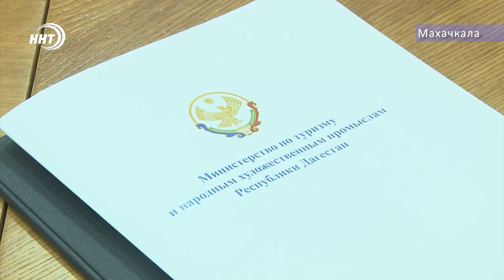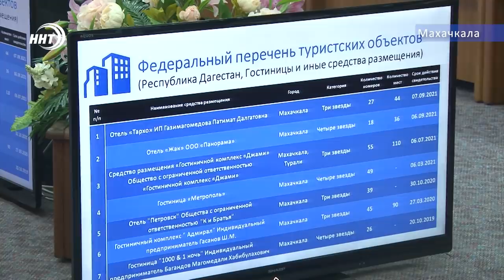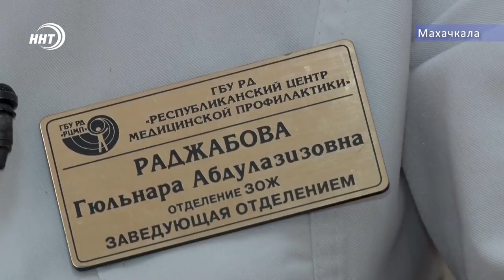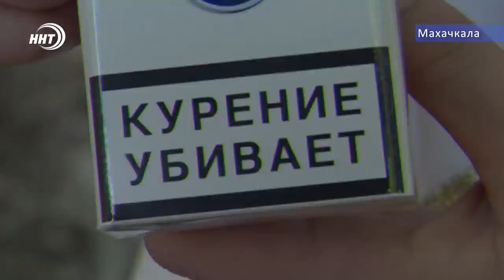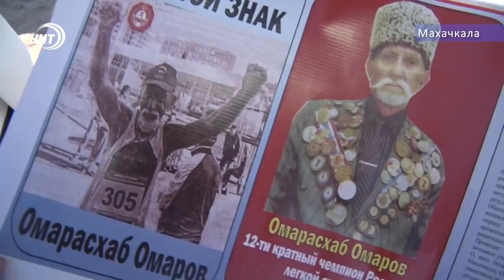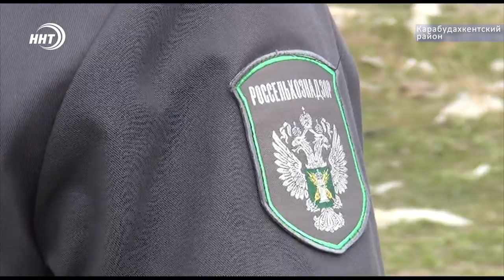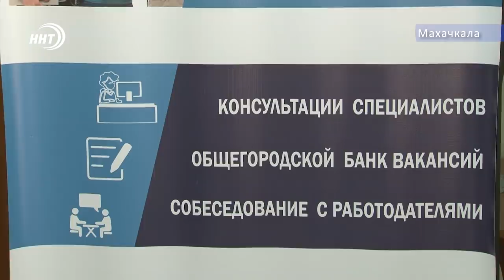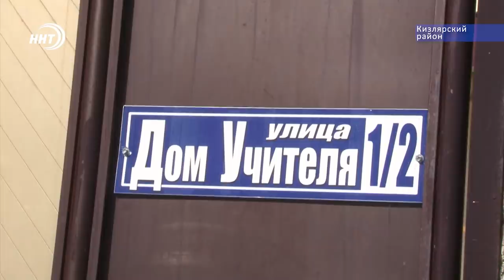Новости Дагестана за 31.05.2019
1. Омбудсмен все решит! В России появился бесплатный защитник при спорах по ОСАГО.
2. Основная причина рака легких, это курение. Сегодня отмечается Всемирный День борьбы с этой пагубной привычкой.
3. Дагестанская клубника: как ее выращивают? Наши корреспонденты побывали в Кизлярском районе и даже поучаствовали в сборе урожая.